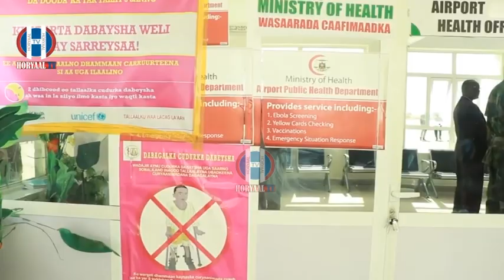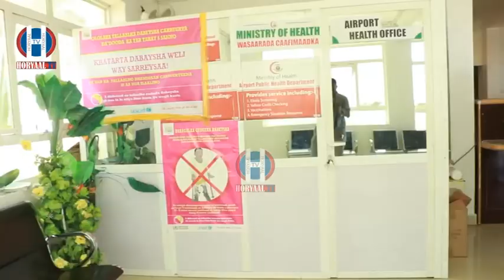SOMALILAND OO CUDURKA CORONAVIRUS LAGA BAARAYO.